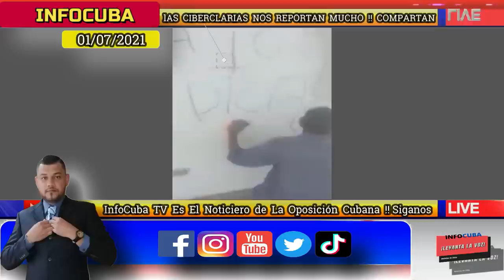Noticias de Cuba Hoy *** Se Agrava la ya Extrema Crisis Económica en Cuba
Enlace al Video del Santiaguero que enfrentó a los policías: Telegram